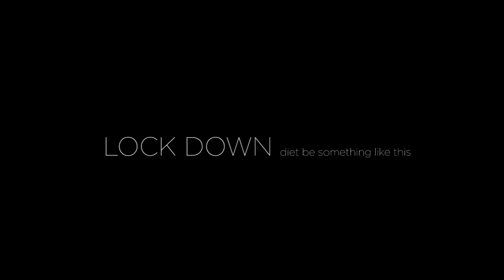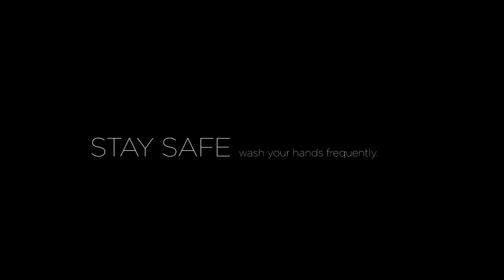Mankamana visit of trainees | Dhido as diet!!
On October/November we went to Manakamana Temple with our trainees and PATS family. As a memory we captured videos from my gadgets. DSLR was the main one but i lost all the footage of that card but here i present you the footage of gopro and drone. Enjoy the VLOG!